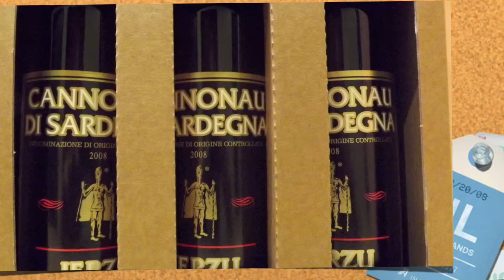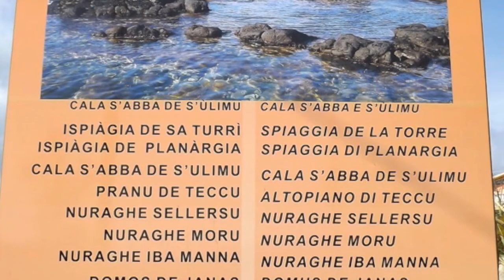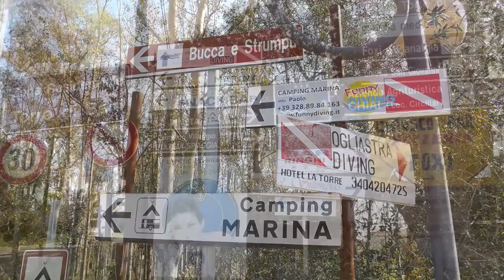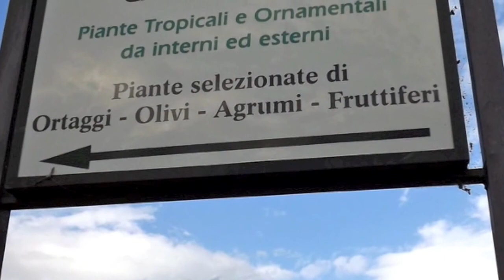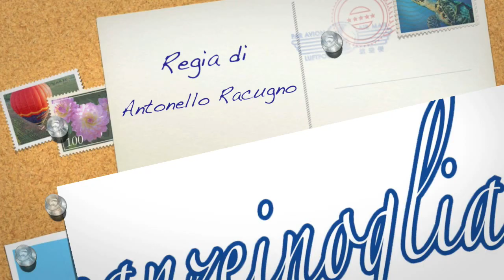Bari Sardo Spiagge e Natura 'HD'